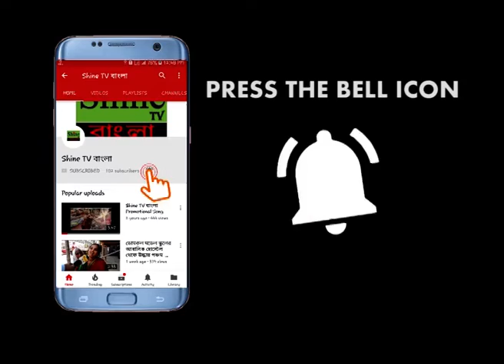ডোমকল জলঙ্গি ইসলামপুর জুড়ে বিশ্বনবী দিবস উদযাপন